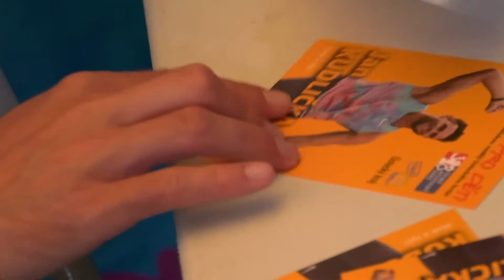Atletika pro děti- Bílina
projekt Českého atletického svazu ATLETIKA PRO DĚTI, kamera-střih ALBUMVIDEO František Pelikovský